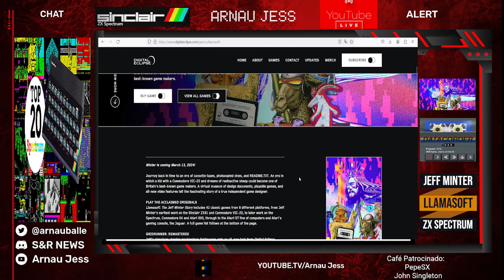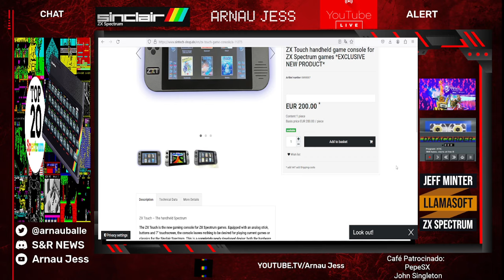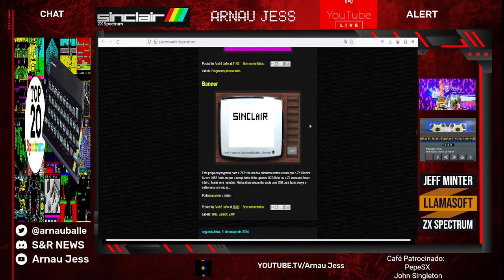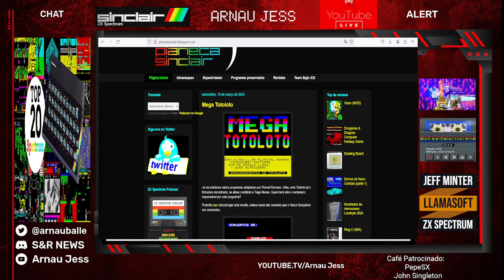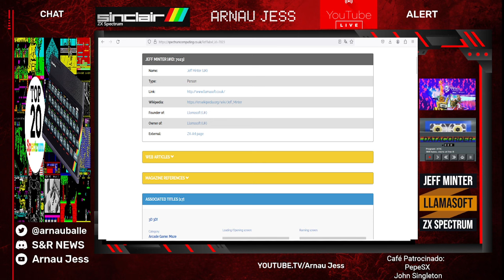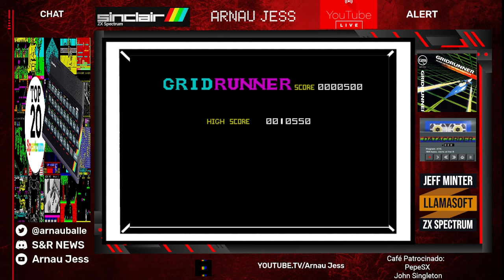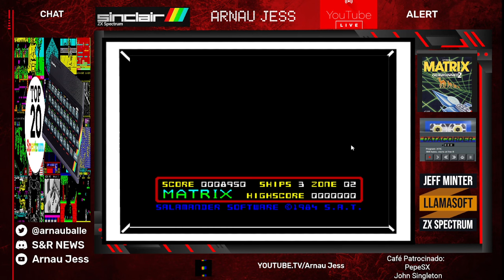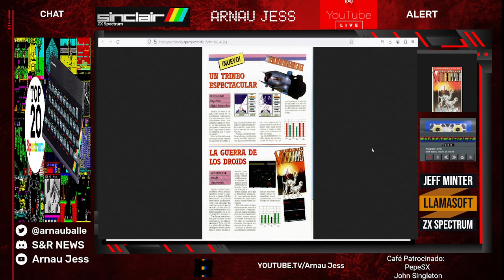Píldora Dominguera EXPRESS: Jeff Minter in ZX Spectum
Programa dedicado a la softografía, en ZX Spectrum, del legendario creador del sello LLamasoft... un personaje muy extravagante y visionario!

Llamasoft: The Jeff Minter Story

Spotify: Arnau Jess Zx Spectrum